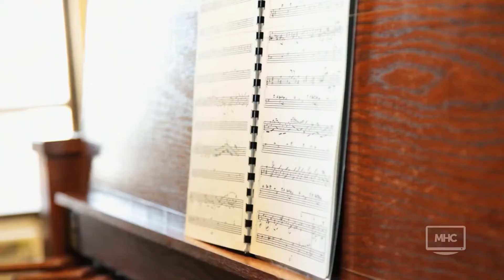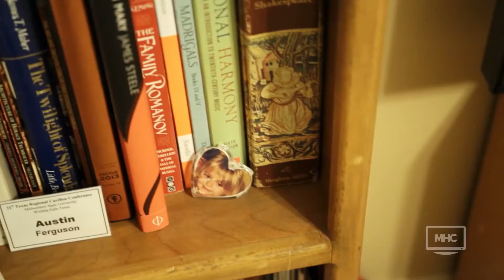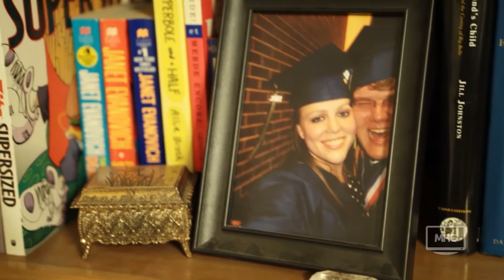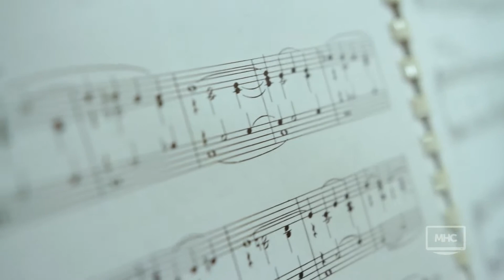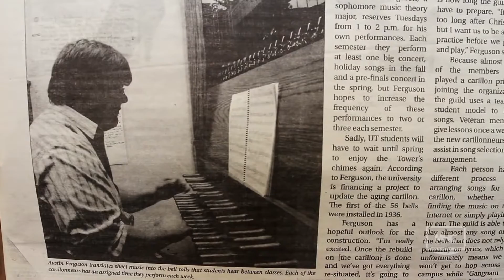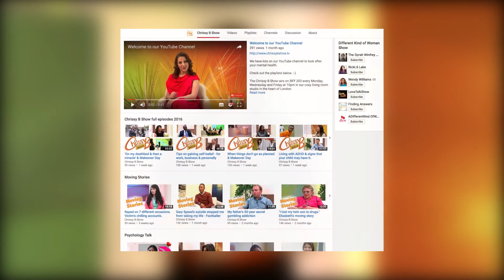The positive influence of music & Makeover Day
14.09.16
Chrissy speaks to Kirsty Spence, a musician and singer-songwriter from East London about how music helped her to overcome depression and also helped her family members, some of whom also suffer from mental health issues. As a treat, Kirsty receives a makeover by makeup artist Ursula Jones and also performs a song on the show.